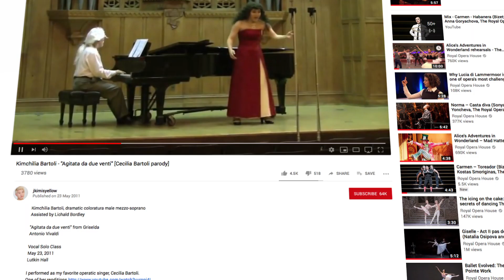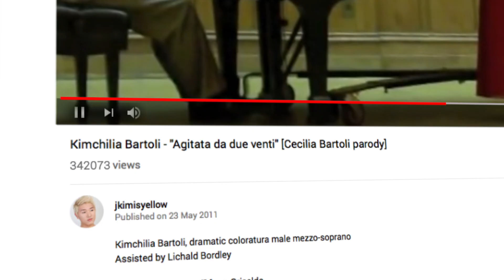Pride - How drag and opera have influenced Kangmin Justin Kim's performance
We're flying the rainbow flag this Pride month to celebrate the many LGBTQ+ people who have helped make the Royal Opera House the institution it is today, both on and off stage. 🏳️‍🌈

Korean-American countertenor/mezzo-sopranist Kangmin Justin Kim makes his Royal Opera debut in the 2018/19 Season as Cherubino (The Marriage of Figaro), but you might recognise him as his alter-ego, Kimchilia Bartoli.

Kimchilia Bartoli imitates one of the most talented mezzo-sopranos in the opera scene, Cecilia Bartoli, who specialises in baroque repertory (which is also the most performed repertory by countertenors).

There’s a strong connection between drag culture, impersonation and devoted admiration towards talented and powerful women by the queer community – and Kimchilia Bartoli embodies this by highlighting the campness and virtuosismo of opera while delivering outstanding vocal performances.